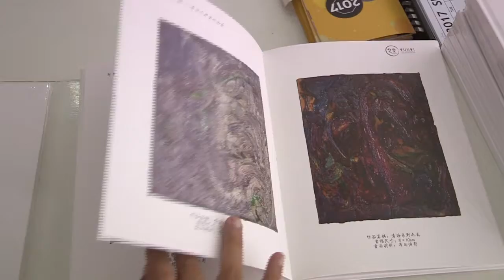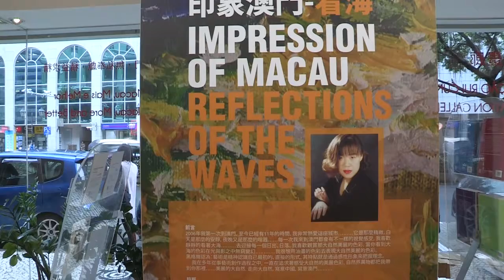2017.09.06 - IMPRESSION OF MACAU REFELCTIONS OF THE WAVES